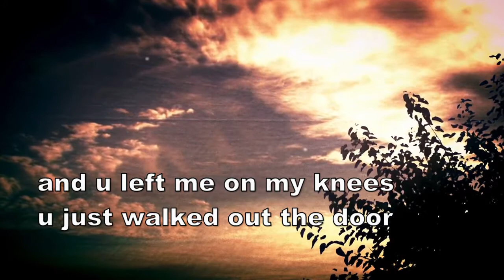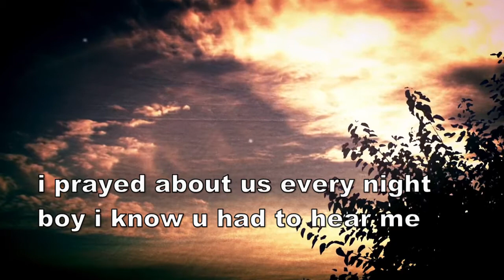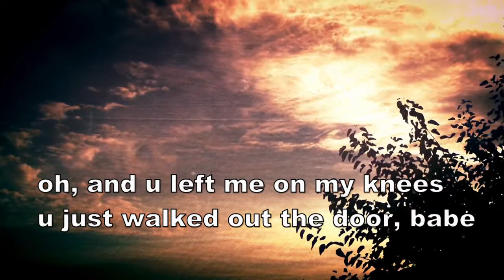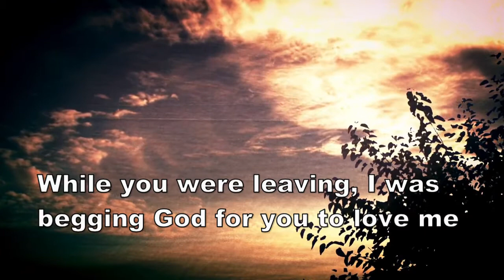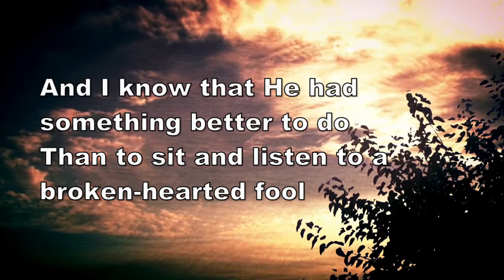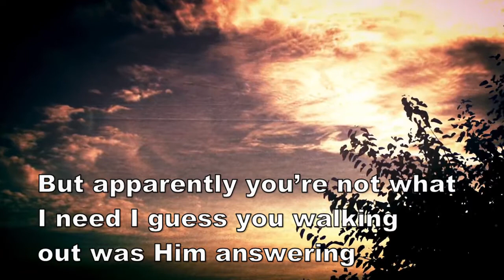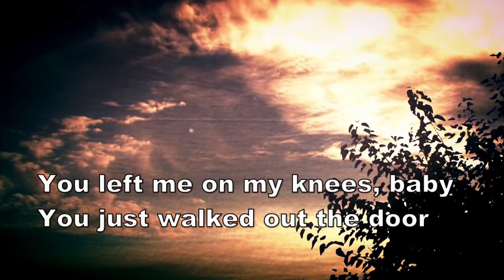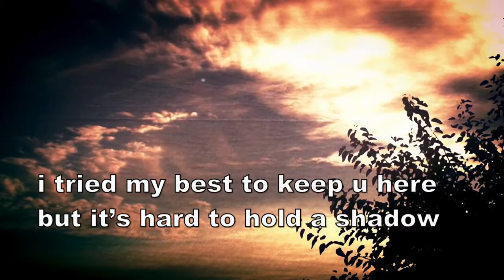begging god for you to love me